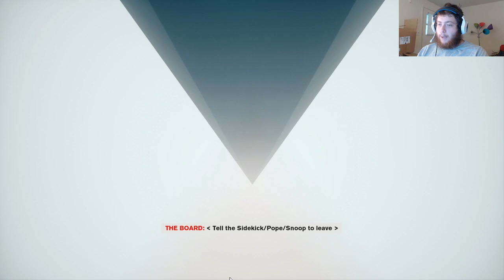There's Always a Boss - Control #33